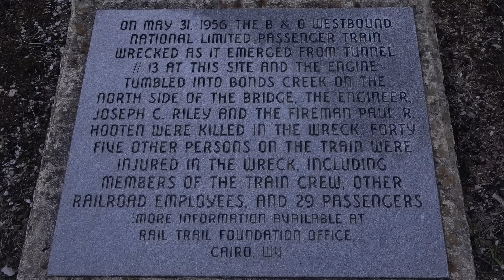TERROR of TUNNEL 13 (Train-Wreck Haunting) || Paranormal Quest® S08E19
Is this tunnel haunted by the ghosts of those who died there decades ago? Join us as we journey into this dark train tunnel to find out!

On May 31, 1956 a B&O passenger train entered tunnel no.13 at Bond's Creek on a normal journey. Waiting for the engine on the other side of the tunnel was a massive rock slide that derailed the train, causing it to wreck and cascade over the bridge and into Bond's Creek. Years later, after the tunnel was decommissioned it was cursed with the reputation of being unlucky and claims of paranormal activity began to circulate throughout the local area. Visitors have claimed to hear screaming, talking, footsteps, and even the sights and sounds of a phantom train despite the fact the tracks were removed decades ago! So tonight we will spend some time inside the tunnel after dark to see if we can capture any proof of paranormal or terror that may be waiting for us inside the Unlucky Tunnel 13!